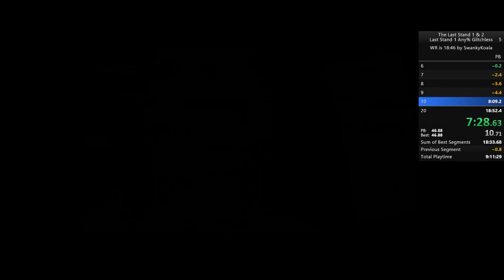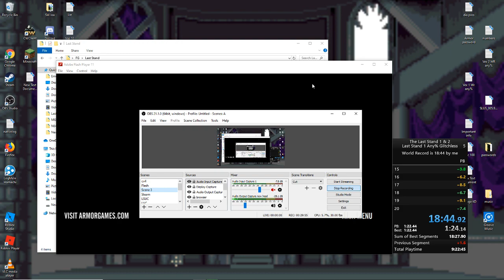(18:44) The Last Stand Speedrun Former wr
GG SwankyKoala
different strats, not sure if faster or just manipulates different luck.

search 12 hours each for weapons until you reach a health below 60% then search for survivors. Or Search for survivors first until full roster then search for weapons until hunting Rifle. Either way, you wont be dont searching until wave 10 or 11.